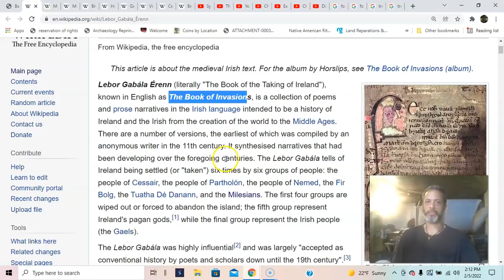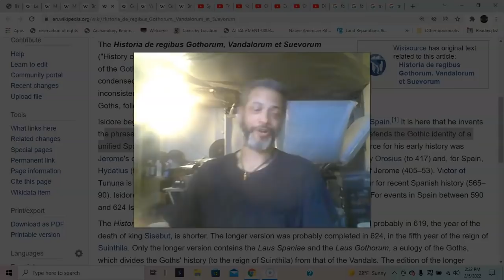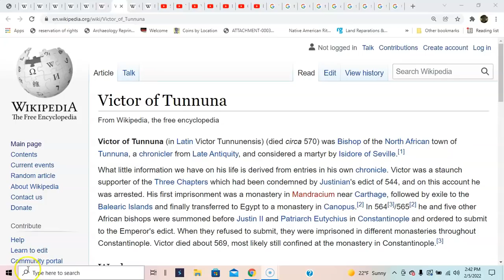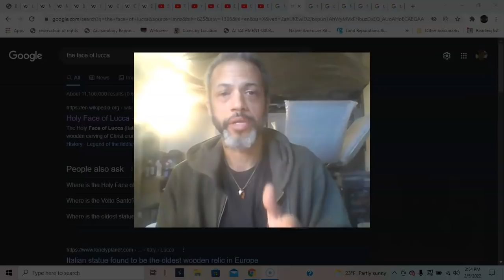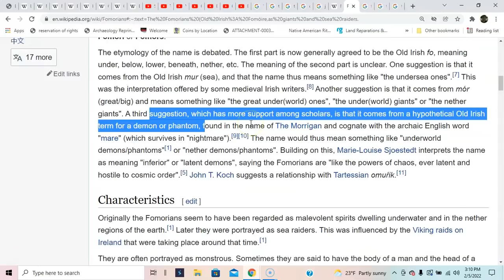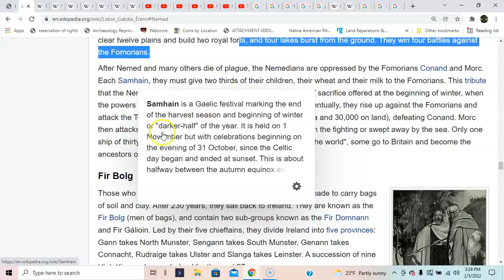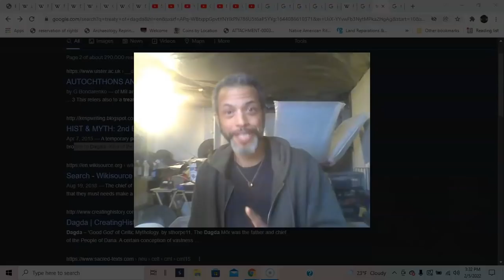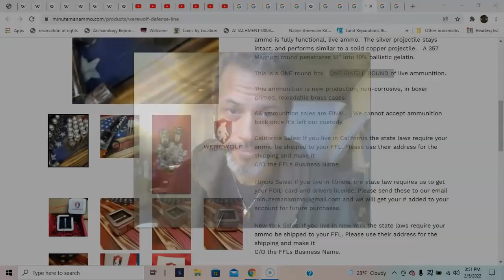"THE TREATY" OF MONSTERS AND MEN: FORMORIANS/Tuath Dé ("tribe of the gods")Nephilim+DANITES, BooooM!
WATER DRAGON /|\ SEA COW
Wanna Help:
silver shot
camping gear
ALWAYS BE PREPARE FOR THE EXODUS!
WE ARE GOOD (=we got food)
wanna help with extra stuff (toys, chemicals, cigarettes)

Geoffrey Keating in his 17th-century book History of Ireland states that the Fomorians were Canaanites who left Canaan because of Noah’s curse. The Formorians feared that they could not win a war with the sons of Shem so they escaped to the sea.